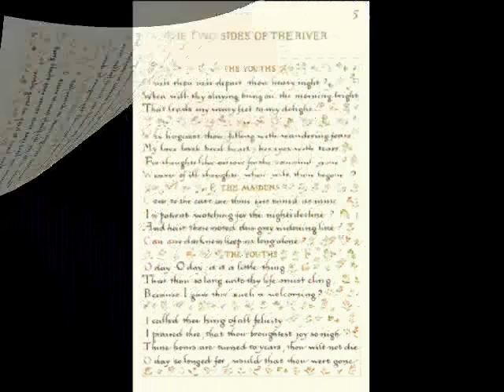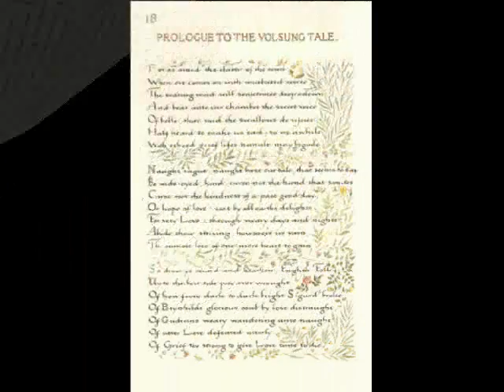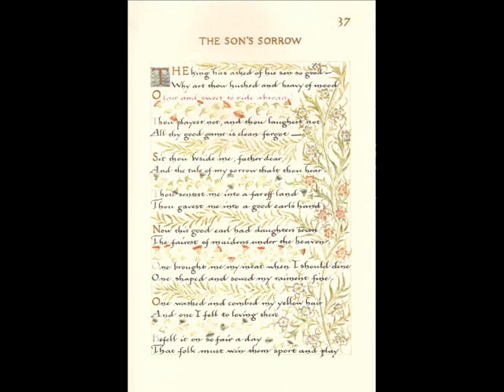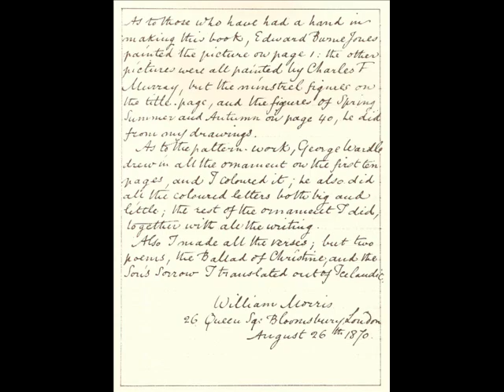"A Book of Verse" by William Morris for Georgiana Burne Jones (Pre-Raphaelite Brotherhood)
William Morris as a calligrapher, (and a poet) produced four manuscript books for Georgie (Georgiana Burne-Jones, née Georgina Macdonald), the wife of his closest friend, the painter Edward Burne-Jones. "A book of verse", the first and most beautiful, was written in 1870 as a birthday gift.

You could say that the relation between Georgie and Morris owed a lot to the circumstances of their respective marriages, as Edward Burne-Jones was permanently interested in different women (Maria Zambaco in 1870) and Jane Burden Morris maintained a narrowest relation with Dante Gabriel Rossetti than with her husband, but here is what Georgiana thought of Morris when first they met:

'He looked as if he scarcely saw me. He was very handsome, of an
unusual type - the statues of medieval kings often remind me of him - and ... the
drawing of his mouth, which was his most expressive feature, could be clearly seen.
His eyes always seemed to me to take in rather than to give out. His hair waved and
curled triumphantly.'

Georgiana Burne-Jones became for Morris - the artist, the poet and the writer - a
source of inspiration, revealed in his depiction of Clara in his "Novel on Blue Paper", clearly inspired by Georgie:

"She had ... large grey eyes set wide apart, fringed with dark lashes. So capable were
her eyes of all shades of expression, that they were liable from their expressiveness
to be misread ... Amidst apparent coldness they would be tender - 0, how tender!
- with love; amid apparent patience they would burn with passion; amid apparent
cheerfulness they would be dull and glassy with anguish. No lie or pretence could
ever come near them. They were the index of the love and greatness of heart that
wielded the strong will in her, which, in its rum, wrought on those firm lips of hers
that serious brow which gave her the air of one who never made a mistake, a look
which, without the sanctification of the eyes, might perhaps have given an
expression of sourness and narrowness to her face."

There can be no doubt about the lifelong mutual friendship and admiration.

 "Méditation de Thais"  Jules Massenet